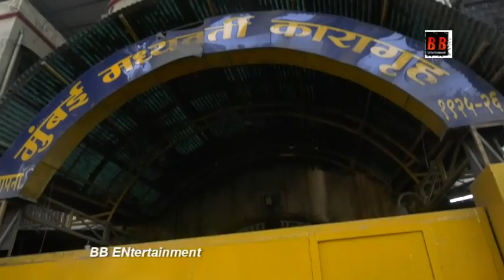Ajaz Khan reunites with family as he walks out of jail after two years of imprisonment in drug case